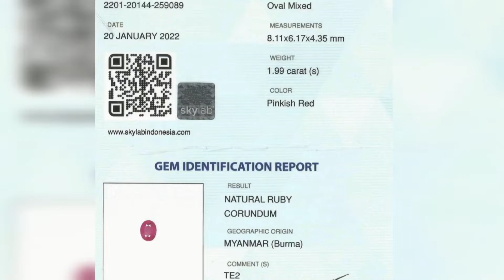Natural Pinkish Red Ruby Burma Birma Myanmar TE2 / Heated-a 1.99 Carats Passbook SKY Lab